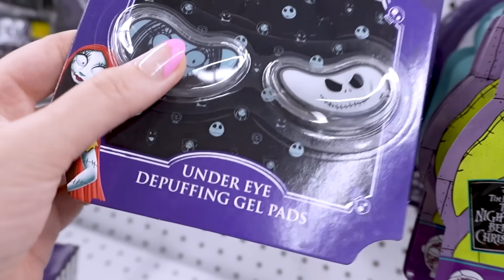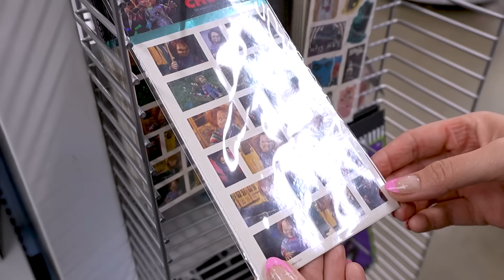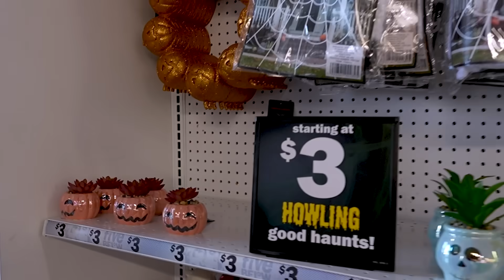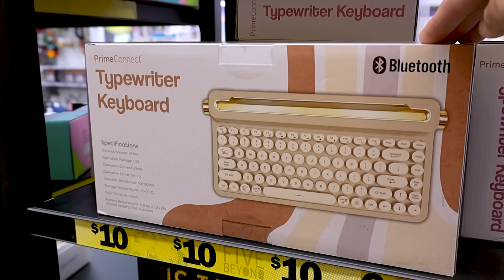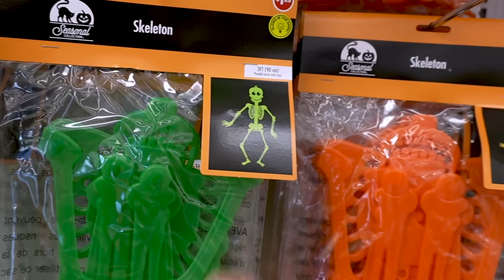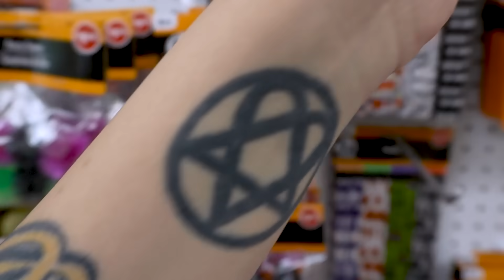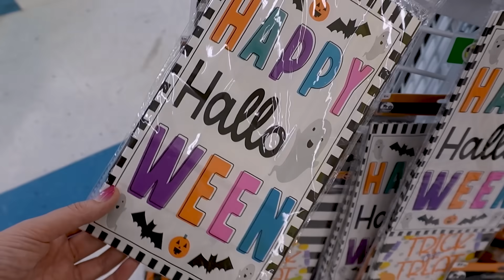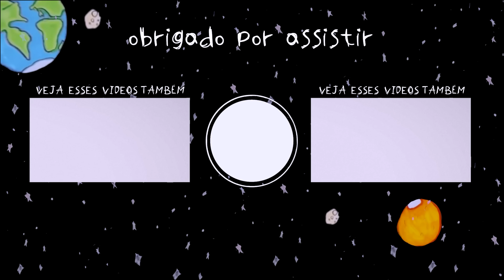TUDO 1 DÓLAR 🎃 COMPRAS DE HALLOWEEN NA LOJA MAIS BARATA DOS EUA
Compras para decorar a casa para o Halloween na loja mais barata dos Estados Unidos!